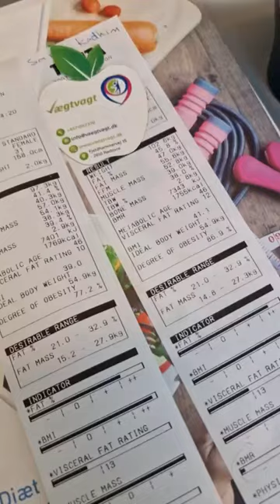Our results speak it all!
Our results speaks it all!
-6.7 kg fat
-5.3 kg
+1.3 kg muscles
+ BEHANDLING af IBS
Alt dette på kun en uge

Kontakt os nu!
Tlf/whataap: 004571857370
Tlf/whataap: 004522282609